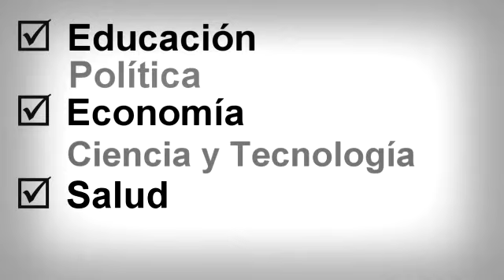VOCES DE CAMBIO JÓVENES EN LA CIENCIA Y LA TECNOLOGÍA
La relación de los jovenes michoacanos con el desarrollo científico y la investigación tecnológica.